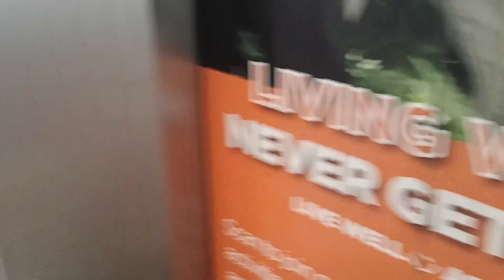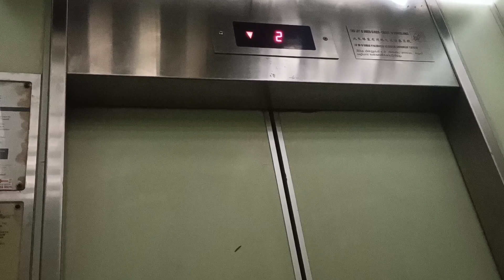Block 222 Hougang street 21 Fujitec elevator lift B traction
Location block 222 Hougang street 21
estate -

company Fujitec
History orginal
Model RSDN imperial
Year installed 1990
Capacity 8 person 545 kg
Floor serving 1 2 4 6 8
Rated 60/60
Status Alive
Lift featuring B
Lift wall colour avocado
Wheelchair access